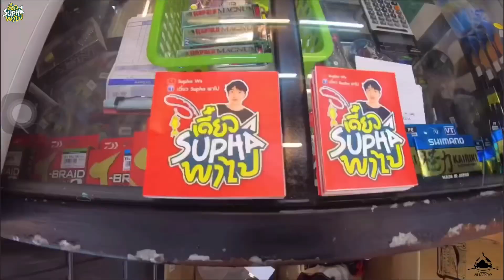หาวัตถุดิบสดๆจากคลองธรรมชาติ ขยันขุดไม่อดตาย | เดี๋ยวSuphaพาไป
อยากได้อุปกรณ์ตกปลาทุกชนิด ทักแชทได้เลย

ฝากเป็นกำลังใจให้ผมในช่องด้วยนะ
ติดตามเพิ่มเติม ได้ที่